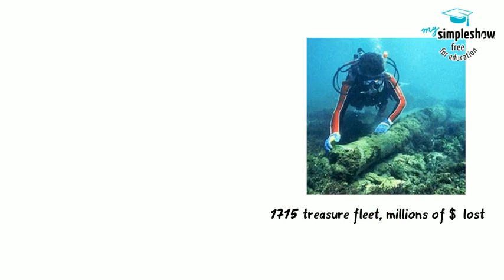Indiana Standard World History 4.6 (The Age of Pirates); Guest Pirate: Evy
4.6 Examine the growth and development of the European economic system as a result of exploration and the growth of mercantilism.

Music: Fifteen Men (Bottle of Rum); Roger Wagner Chorale ;Sea Chanties. Capitol record number P3462 ;1959. Hoping they will see this as a tribute for a school project

Daily Lecture and Discussion Notes, World History, Glencoe

Ellis, Elisabeth Gaynor; Anthony Esler. World History. Pearson,
2016.

Kingfisher History Encyclopedia, The. Kingfisher, 2004.

Sass, Erik, et al. The Mental Floss History of the World: an Irreverent Romp Through Civilization's Best Bits. William Morrow Paperbacks, 2009.

Stearns, Peter N., et al. World Civilizations: the Global Experience. Pearson, 2017.

Wikipedia

Map credit: National Geographic, Crossingthesea.com by Mary Ames Mitchell